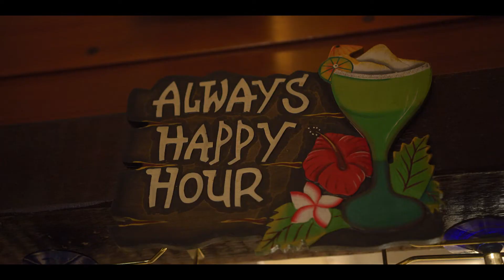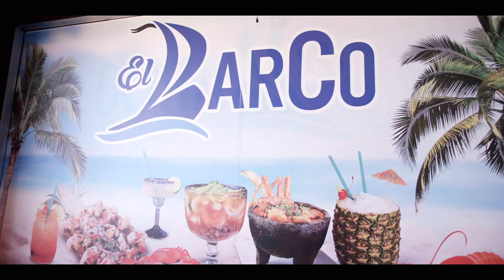Mariscos El BarCo, en español